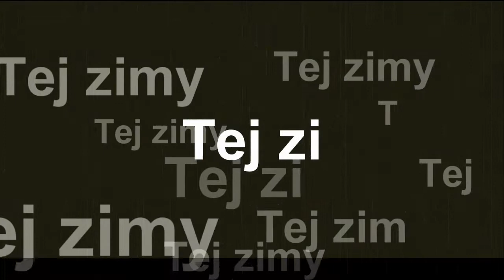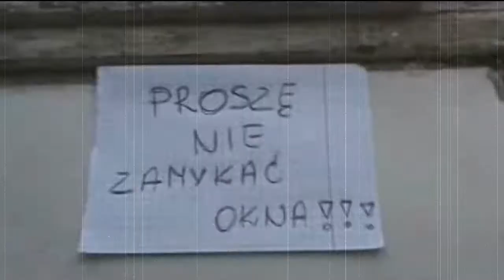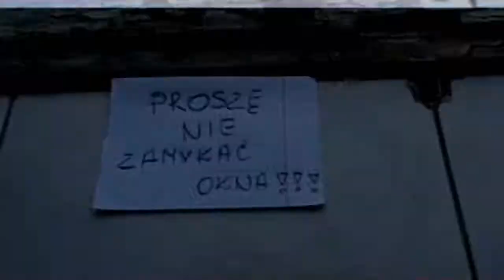Zwiastun- 6 LO "studniówka"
Zwiastun filmowy, przygotowany przez klase 3b z 6 LO w łodzi^ ^